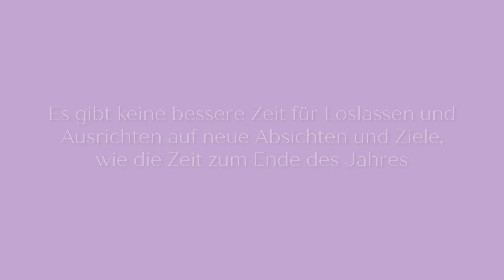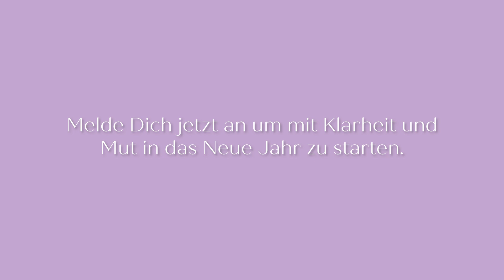Mit den Rauhnächten zu einem erfüllten Ich - Eva Maria Zurhorst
In diesem inspirierenden Video spricht Eva über die magische Zeit der Rauhnächte. Sie teilt tiefe Einblicke, wie Du während dieser besonderen Tage wieder mehr zu Dir selbst finden kannst. Es geht um Transformation, innere Klarheit und den Weg zu einem erfüllten Ich.

Eva-Maria Zurhorst lädt Dich herzlich ein, Teil dieser wundervollen Reise zu sein. Stell Dir vor: Du und 4000 weitere Frauen, gemeinsam auf einer Reise der Selbstfindung und Erneuerung während der Rauhnächte. Es ist eine Zeit, in der wir alten Ballast abwerfen und uns auf das Wesentliche besinnen können.

Start: 21. Dezember 2023
Kostenlos anmelden und dabei sein!
Möchtest du weitere inspirierende Videos von Mentoren, kostenlose Beiträge und Lektionen erhalten?